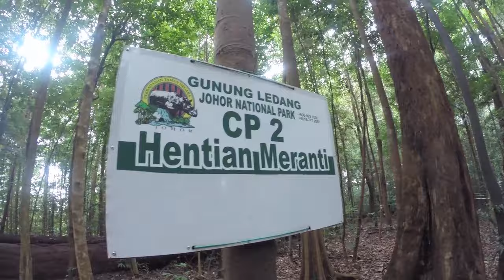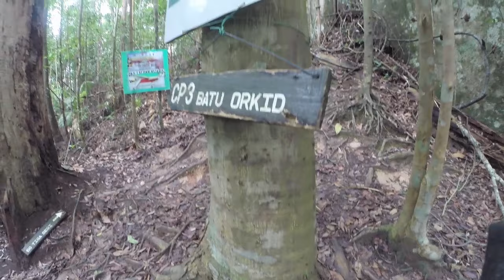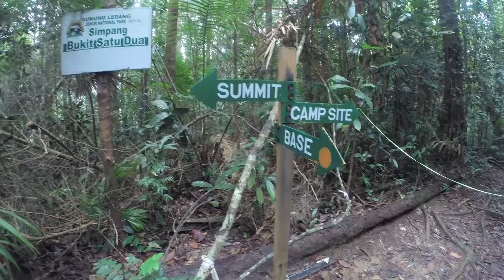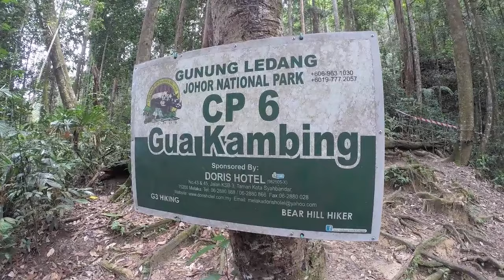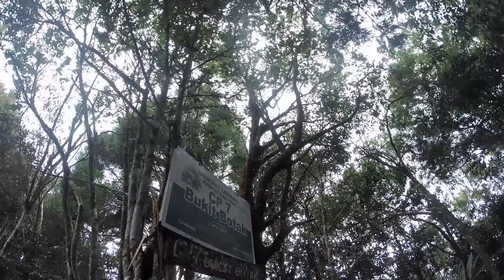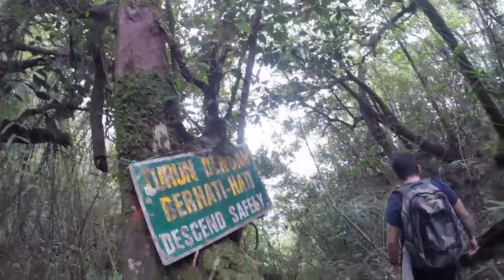Mount Ophir / Gunung Ledang [UNCUT]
Mount Ophir, or more commonly known by its Malay name, Gunung Ledang, is a mountain situated in the Gunung Ledang National Park located in Ledang District, Malaysia. The summit is located between the border of Muar and Malacca. - Wikipedia

Climbers:
Joseph, Aki, Wendy & Tin